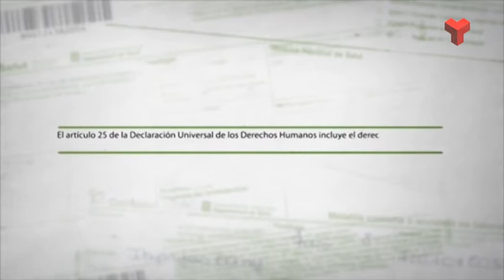Terrassa Solidària Farmamundi dijous 02-07-2015